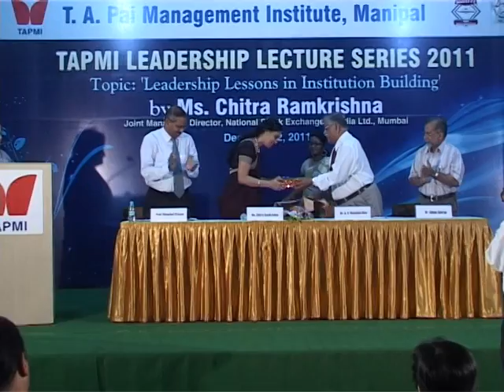Leadership Lecture by Ms. Chitra Ramkrishna - #4/4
TAPMI LEADERSHIP LECTURE SERIES 2011
Topic: ' Leadership Lessons in Institution Building'
by Ms. Chitra Ramkrishna, Joint Managing Director, National Stock Exchange of India Ltd., Mumbai, December 2, 2011